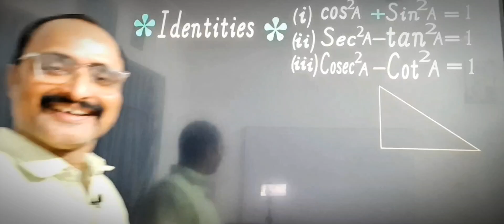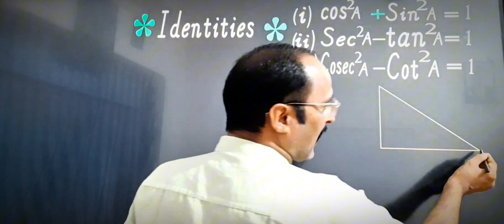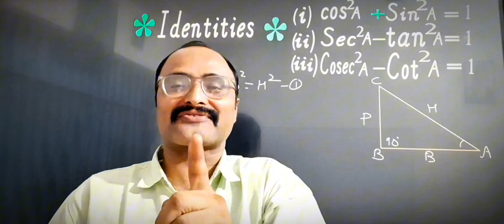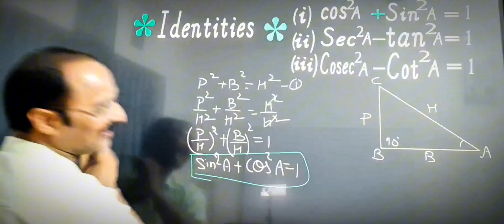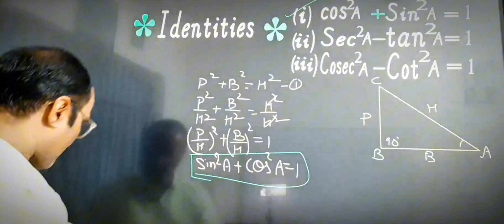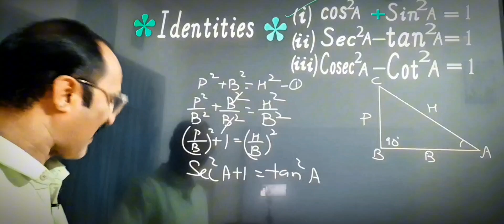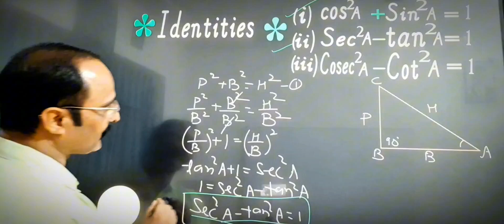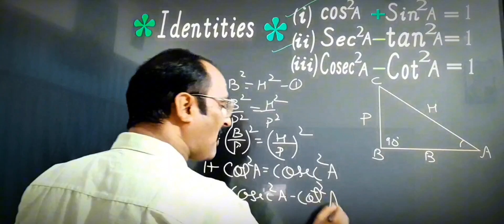Class-10th CBSE, Mathematics, Identities,trigonometryquestionsclass Sin2A+Cos2A=1,Sec2A-Tan2A=1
Class-10th CBSE, Mathematics, Identities,trigonometryquestionsclass Sin2A+Cos2A=1,Sec2A-Tan2A=1 ,Cosec2A-Cot2A=1#mathbook upboardclass10mathschapter3 त्रिकोणमितिकक्षा10 upboard education exercise exercise automobile# trending